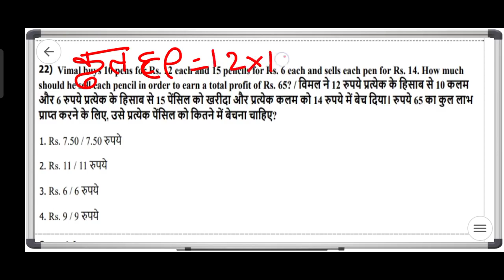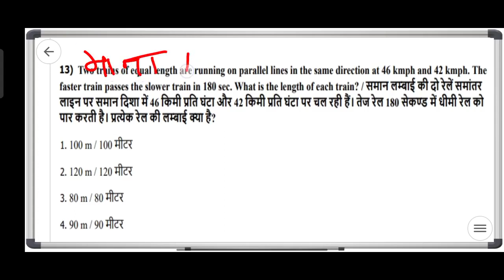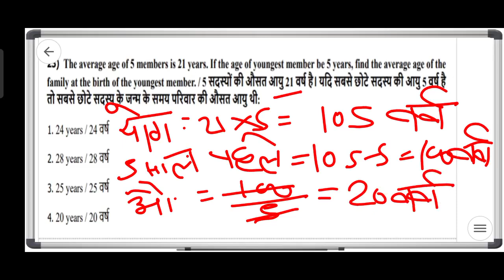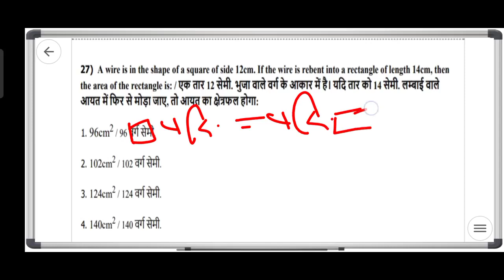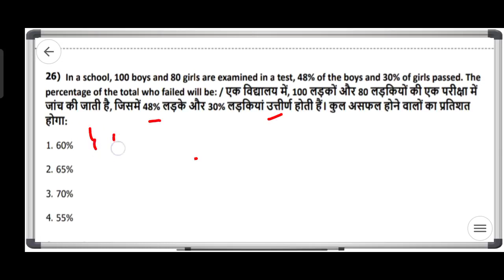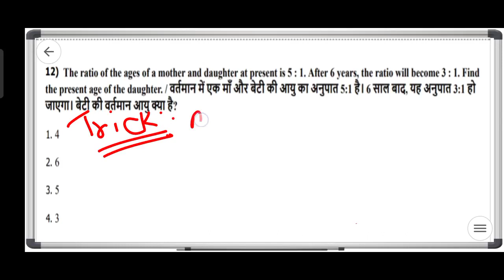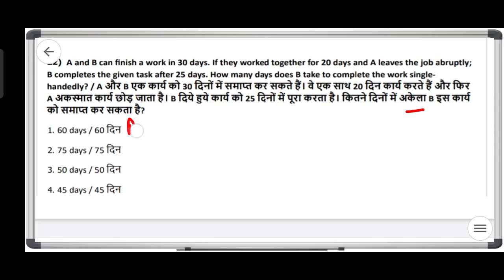mp police previous year paper solution part -7 || in hindi